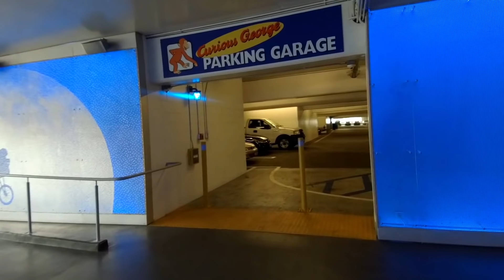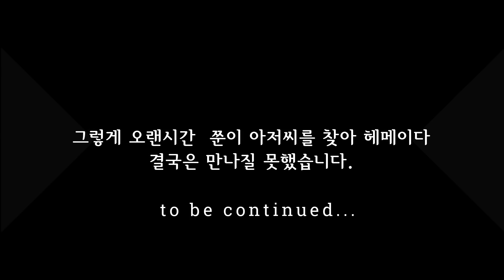Universal Studios Hollywood - 유니버셜 스튜디오 크리스마스 2018 - 형이 왜 거기서 나와? 와썹맨 쭈니형!!!! 1부